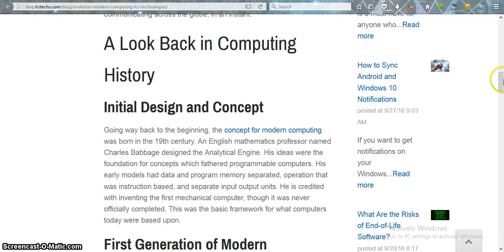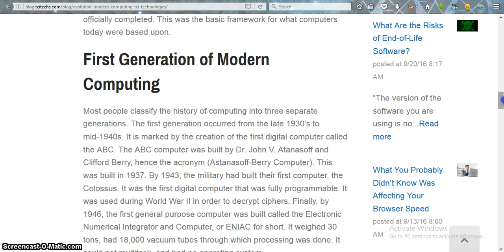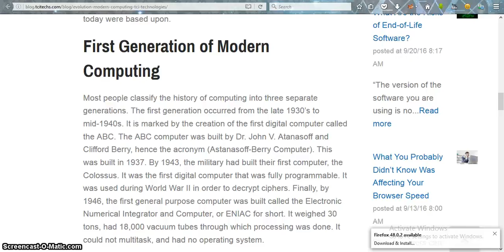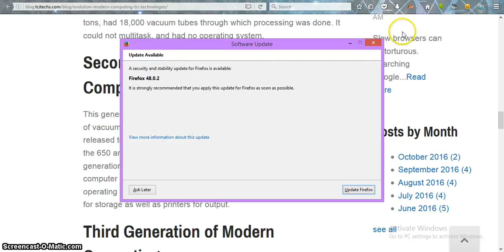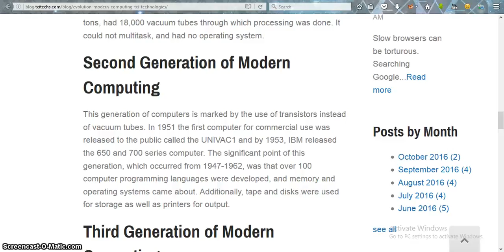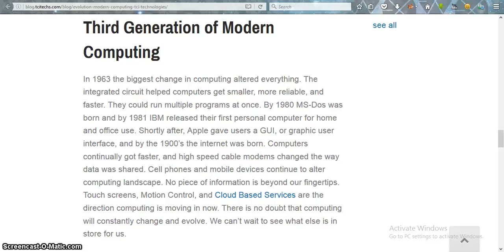The Evolution of Modern Computing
The Evolution of Modern Computing Can You Walk on Water? (Non-Newtonian Fluid Pool Non-Newtonian Fluid Pool non newtonian fluid pool Ultra Ever dry Spray-on clothing spray on clothes liquipel top nano technology superhydrophobic nano technology new technology cool technology technology cool science